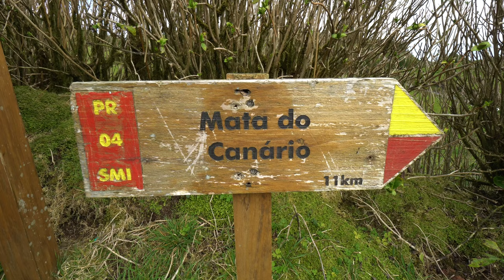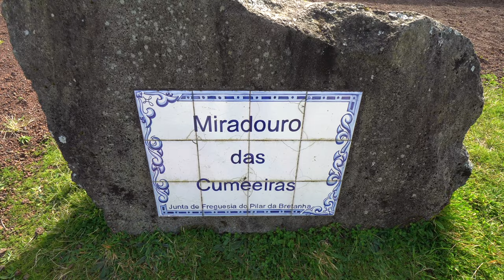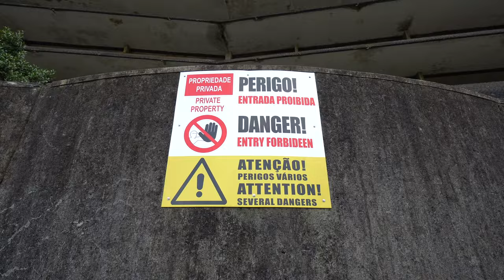Sao Miguel Island MOST BEAUTIFUL HIKE | Azores, Portugal | Sete Cidades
Sao Miguel Island has one of the most beautiful hikes we have ever seen.  The Sete Cidades loop takes you on the ridge of a crater that circles the lake and town and also rolling green hills with grazing cows with small towns dotting the coast line.  Hike the whole loop or to the picnic area on the other side.  Either way, this is one of the most memorable hike we have ever been on.

GEAR LIST

Nathan
Shoes: